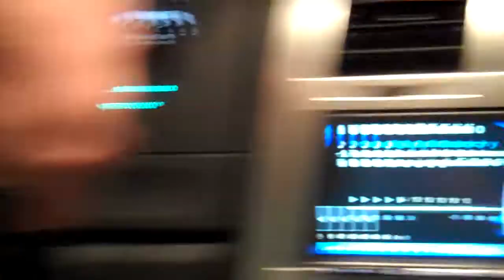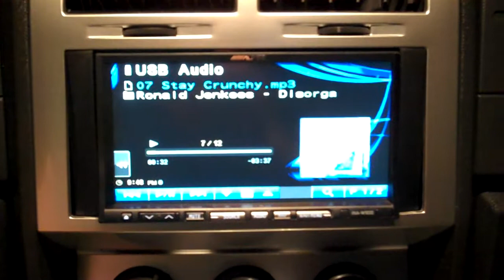Alpine INA-W900 steering wheel controls.